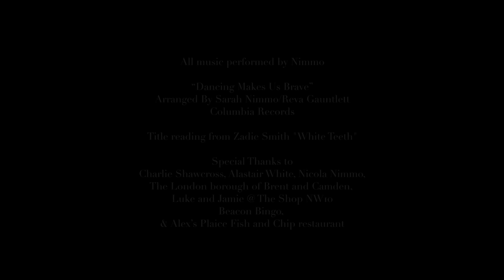NIMMO talk about the creative freedom gifted to them by their community | Isle Series Episode 2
How do our environments influence us, and do our birthplaces directly shape our creativity?

The Isles Series seeks to explore those very questions and more, with the help of some of the most exciting new names the UK music scene has to offer. Join Distiller as we travel far and wide across the British Isles - from tiny isolated villages to bustling concrete jungles - to uncover the places that shaped the music.

Like the centuries-old process of distillation, our mission here at Distiller TV is pure; to deliver some of the highest quality music performances available on YouTube, from the most exciting established and emerging talent the music world has to offer.